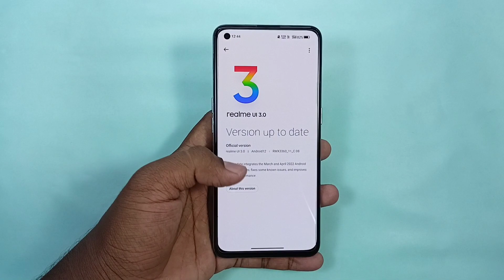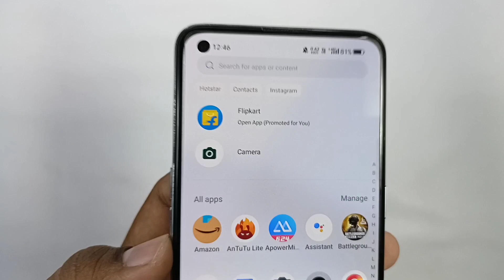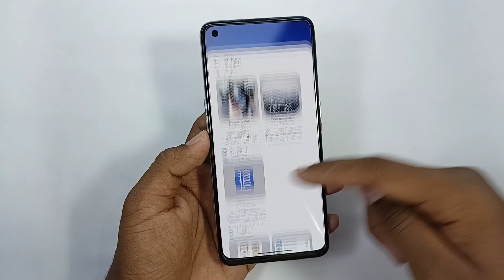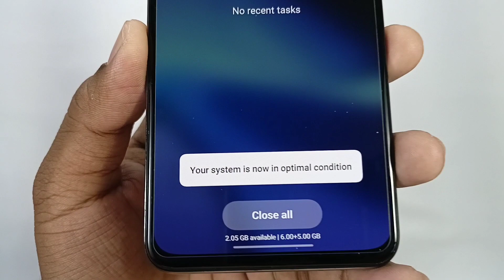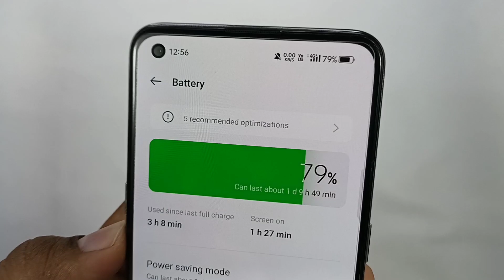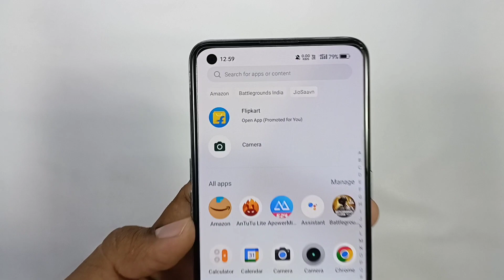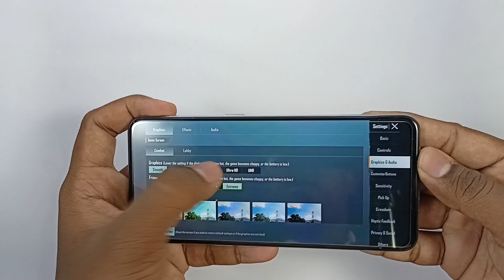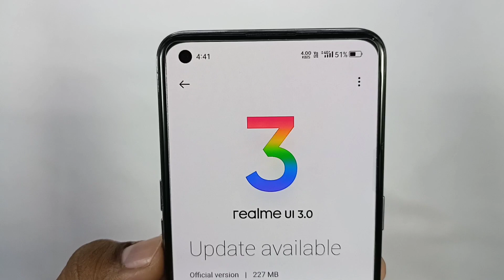Realme GT Master Edition New Update C.08 Full Review | Gaming Battery Drain,Heating,Antutu Score !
HII FRIENDS , MY NAME IS ASHISH CHAUDHARI I LOVE TO MAKE TECH VIDEOS IF YOU LIKE MY VIDEO PLEASE HIT THE LIKE BUTTON AND SUBSCRIBE THE CHANNEL IF YOU LIKE MY CONTENT

TIME STAMPS :-
00:00 INTRO
00:22 UPDATE DETAILS
00:49 CHANGES
02:22 FINGER PRINT & FACE UNLOCK
02:42 UI PERFORMANCE
02:58 RAM MANAGEMENT
03:15 CAMERA
04:02 BATTERY DRAIN & CHARGING
04:30 ANTUTU SCORE
04:52 BUGS
06:10 GAMING
07:28 CONCLUSION
08:14 OUTRO

My Gears -

 Primary phone -
 Secondary phone -
Ring Light
LIVE IN - AURANGABAD , MAHARASHTRA

HOME TOWN - GORAKHPUR , UP

IGNORE TAGS -